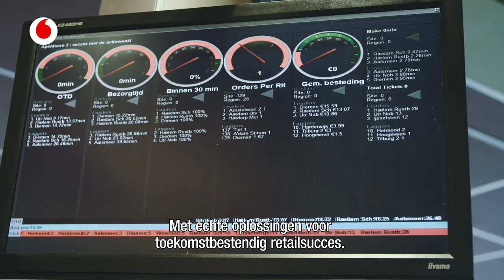Meer succes in retail met de toekomstbestendige oplossingen van Vodafone Business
Toekomstbestendig retailsucces behaalt u met soepele betaalopties, overzichtelijk klantcontact en met de optimale verbindingen van Vodafone Business. Deze korte video legt uit hoe bedrijven meer succes in retail behalen met de toekomstbestendige oplossingen van Vodafone Business.